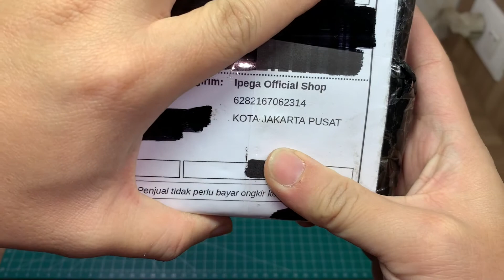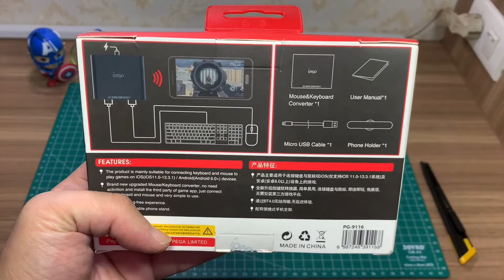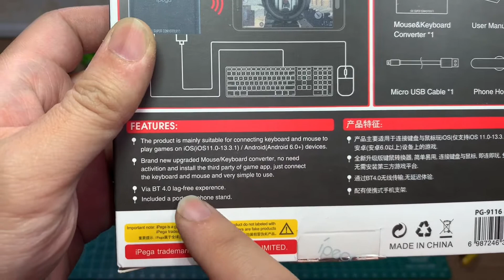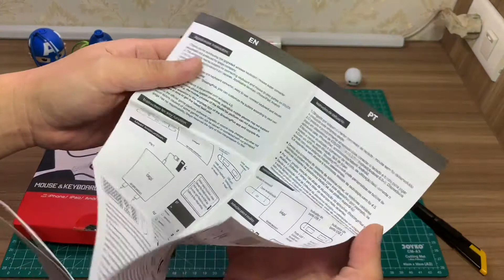Unboxing Ipega Converter PG-9116 Keyboard & Mouse | Buka Box